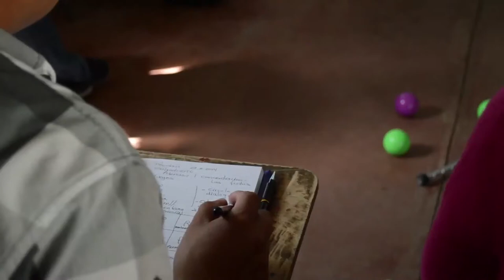Vacilarte en el corazón del mundo maya.